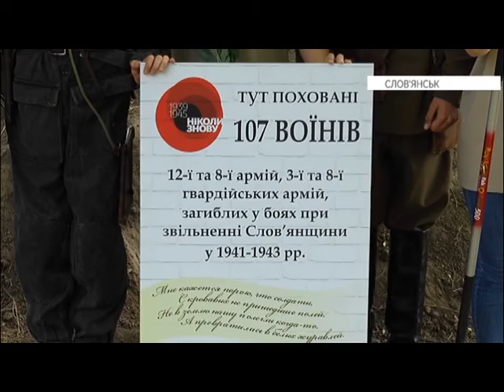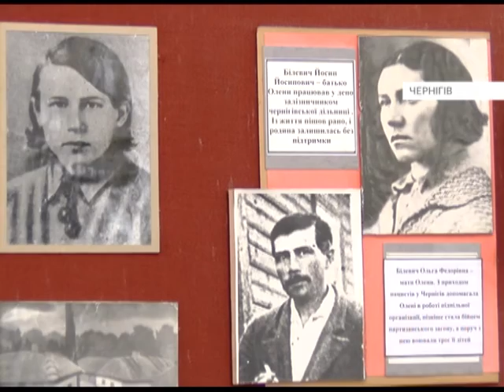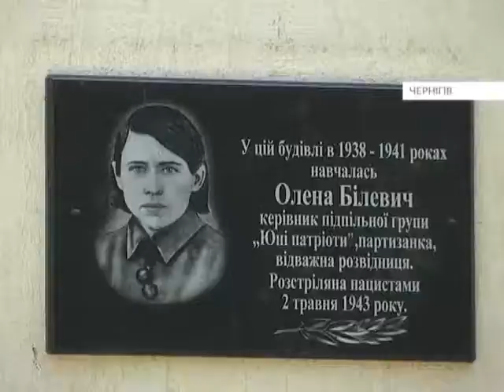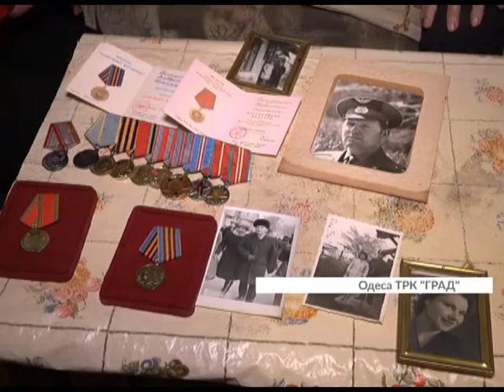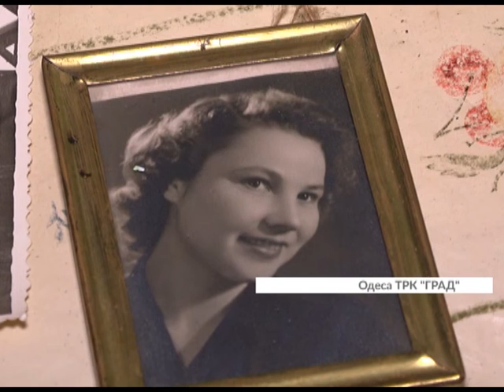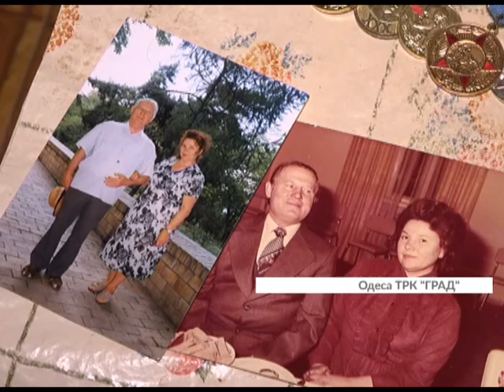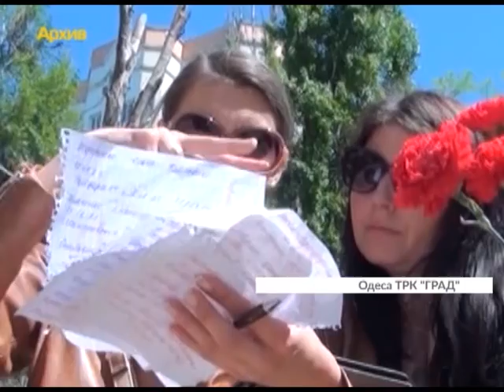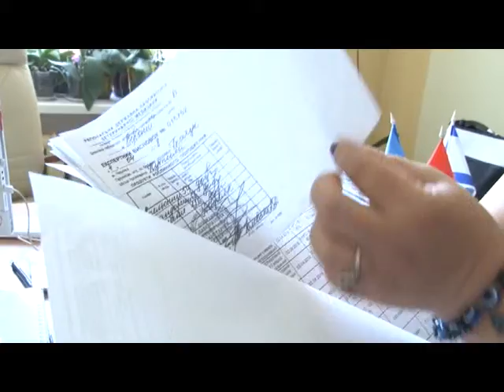Єдина країна (12.05.2018)